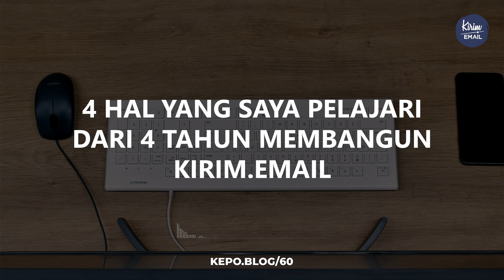4 Pelajaran Dari 4 Tahun KIRIM.EMAIL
Selamat datang kembali di KEPO bersama saya Fikry Fatullah.

Selama 4 tahun ini, ada banyak sekali insight dan juga pelajaran yang saya dapatkan. Melalui KEPO ini, saya ingin membagikannya kepada Anda.

Jika Anda sudah berbisnis lebih dari lebih dari 5 tahun, Anda boleh skip episode kali ini.

Namun kalau Anda berkenan mendengarkan cerita saya, saya persilakan.

Apa saja pelajaran yang saya dapatkan selama 4 tahun ini?